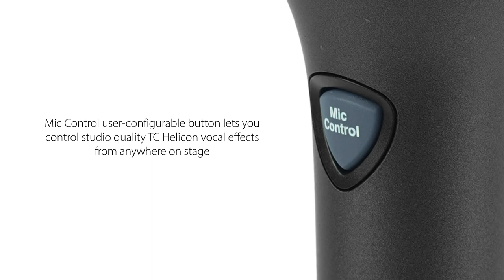Superb Vocals with the New MP85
Get that vocal tone you’ve always wanted and even control your TC Helicon vocal effects from anywhere on stage!